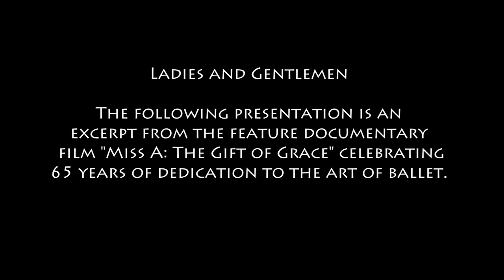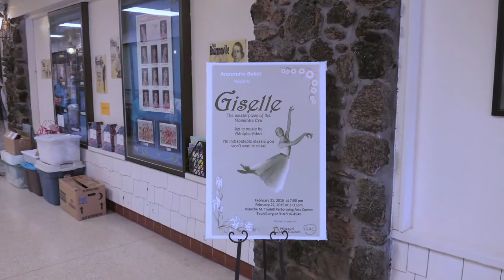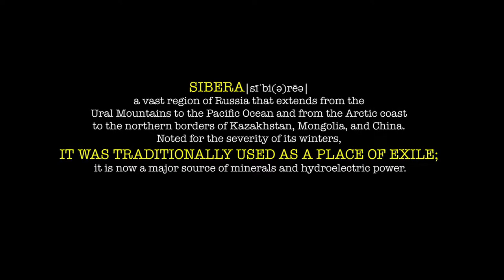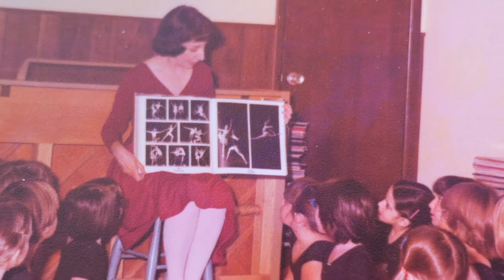The Gift of Grace - Short Version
Brief documentary about Alexandra Zaharias, Founder, Alexandra Ballet  Company, St. Louis, MO and the Alexandra School of Ballet, St. Louis.